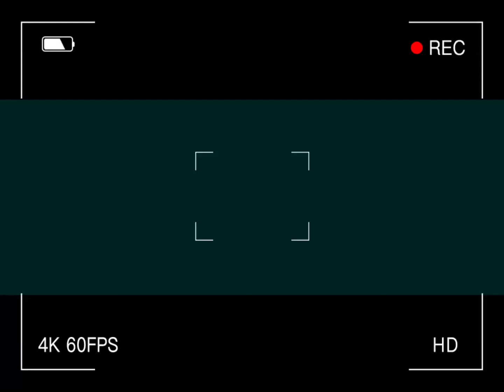~Brooklyn blood pop edit//TW:blood~